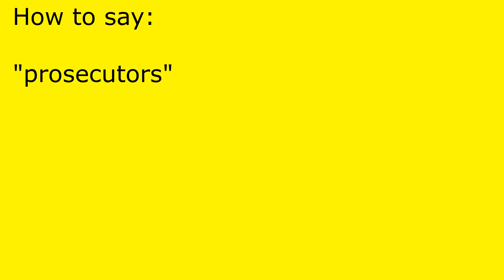How to pronounce prosecutors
prosecutors pronunciation.